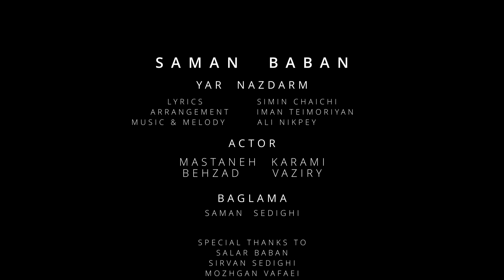Saman Baban - Yari Nazdarm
خزمەتکردنى هونەرى کوردى ئامانجى لە پێشینەى (هێڵى دەنگ میوزیک)ە، دەمانەوێت هونەرى کوردى بخەینە قاڵبێکى نوێوە و پێ بنێینە جیهانى دیجیتاڵەوە و مافى کوپیرایتى هونەرمەندان بپارێزین و ماف بدەینەوە بە خاوەن ماف ...